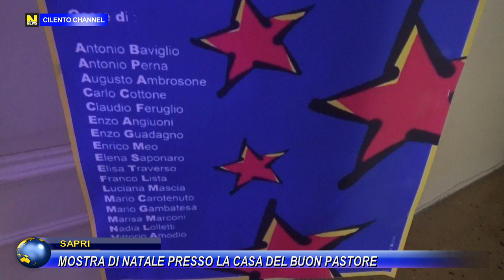SAPRI, MOSTRA DI NATALE PRESSO LA CASA DEL BUON PASTORE.